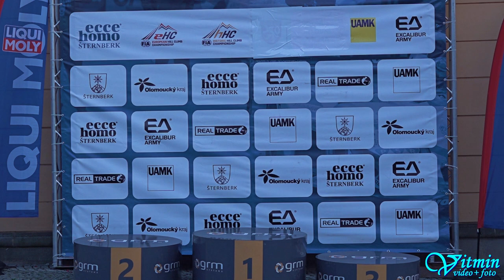Mitsubishi Lancer Evo IX - Liridon Kalenderi - ME Ecce Homo Šternberk 2024 - FIA-EHC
Liridon Kalenderi s vozem Mitsubishi Lancer Evo IX zvítězil ve třídě Skupina 1 v závodech automobilů do vrchu FIA-EHC - FIA European Hill-Climb Championship na Ecce Homo 2024 ve Šternberku.

ME Ecce Homo Šternberk 2024
Group 1:
1. Liridon Kalenderi - Mitsubishi Lancer Evo IX
2. Igor Stefanovski - Ferrari 488 Challenge Evo
3. Szymon Piękoś - Mitsubishi Lancer Evo